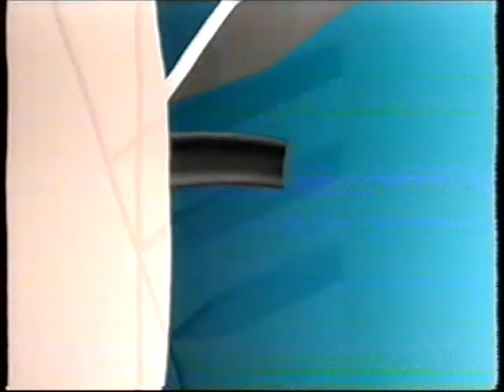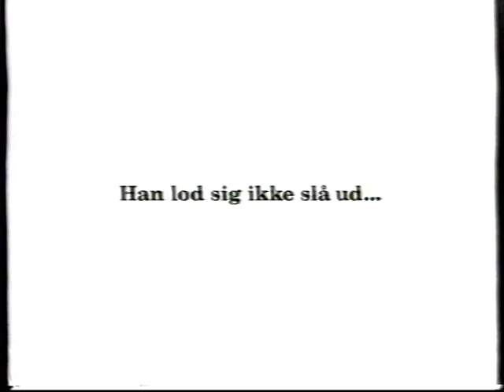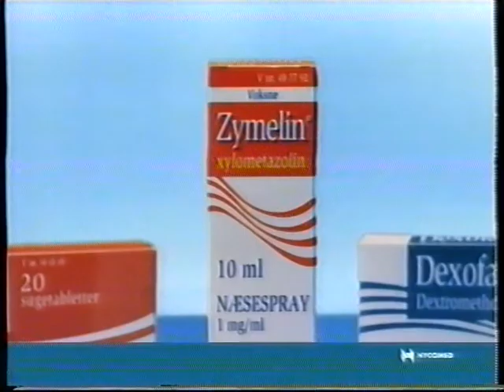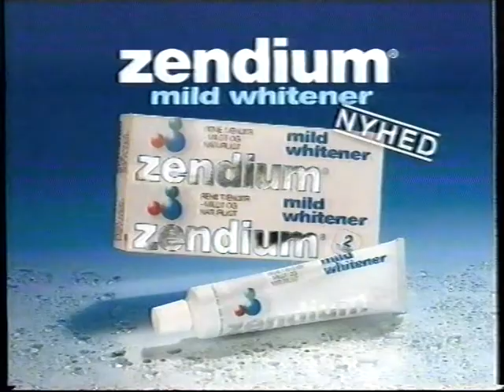TV3 reklamer fra 1998 #2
Denne reklameblok indeholder:

* Trailer til filmen "Mask Of Zorro", sin udkom 2. oktober 1998 i Danmark. (hvad der også tidsfæster denne reklameblok)

* Reklame for Mach 3 fra Gillette.

* Reklame for Gråsten Remolade med Axel Strøbye som indtaler, og som kører på historien om ånden i lampen.

* Reklame for Politiken, med patter.

* Reklame for Tele2.

* Reklame for Carlsberg Kurvand.

*  Reklame for en Placido Domingo CD.

* Reklame for Zymelin.

* Reklame for Braun ultra speed barbermaskine.

* Reklame for Duracell Ultra batterier. Tænk at man kunne putte sådan batterier i mobil telefoner dengang. Men så igen, de monokrome skærme og store antenner skulle nok ikke have så meget strøm, som smartphones, med deres store skærme og komplicerede antenner.

* Reklame for Zendium tandpaste. og hvorfor skal de absolut bruge en sådan klam lyd i reklamer eller noget ubehageligt? Alle folk er anderledes, men når jeg oplever noget ubehagelig i firmaers reklamer for dem selv, så vil jeg ubevist og bevist associere de dårlige oplevelser jeg havde med produktet i reklamen, med når jeg eventuelt skal købe det i butikken, og derved undgå det.

* Reklame for Regaine, til dem der taber håret.

* Trailer for søndagsfilmen "Legendernes Tid"